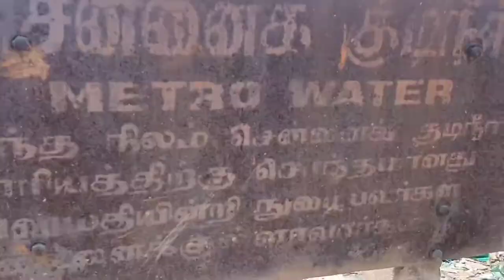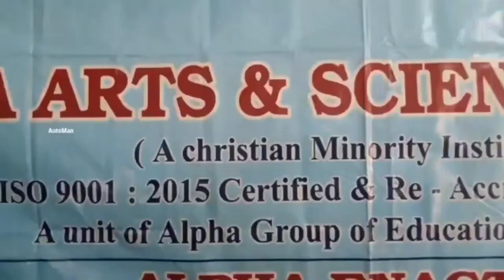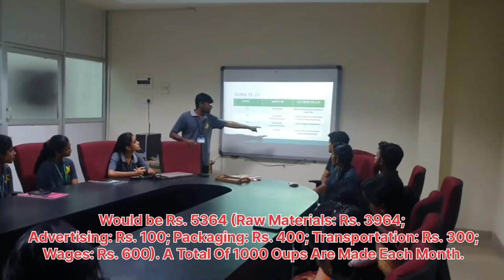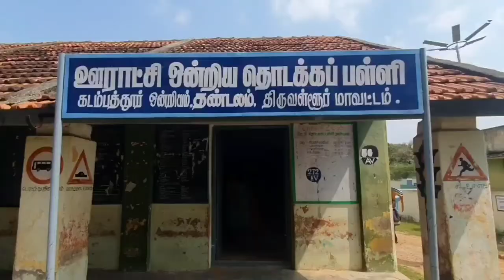Alpha Arts and Science College -2022 ENACTUS INDIA EARLY STAGE COMPETITION